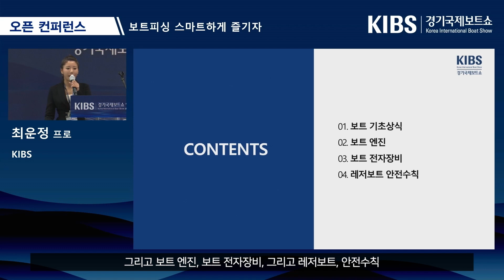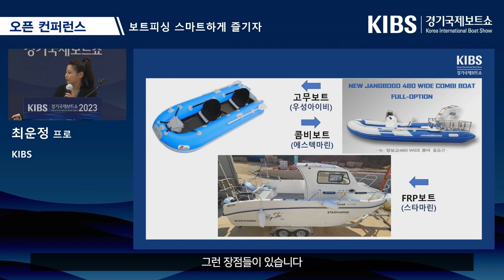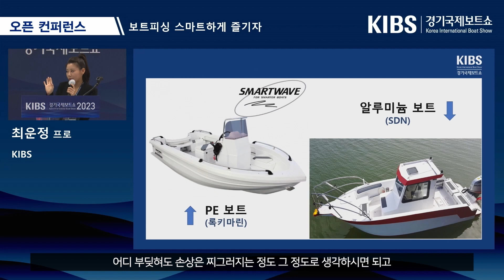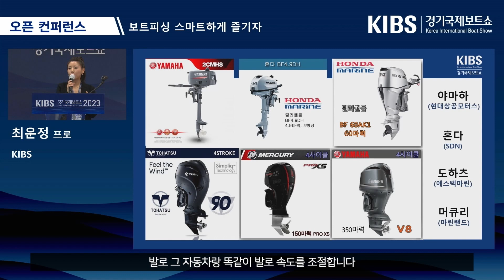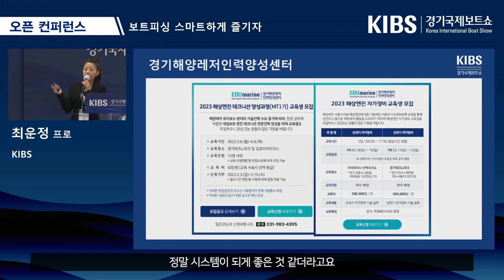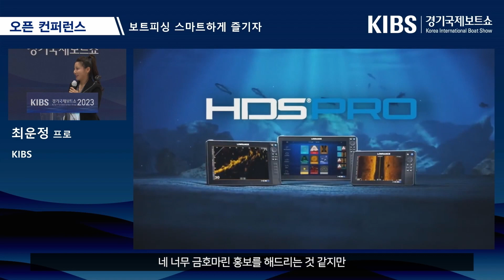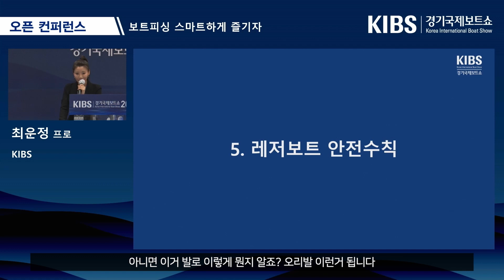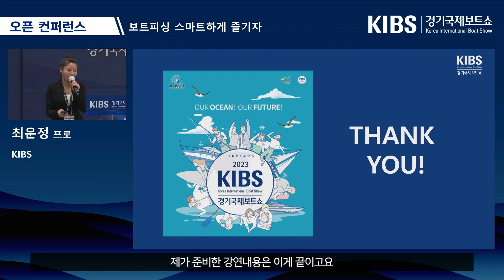[493] 2023 경기국제보트쇼 | 오픈컨퍼런스 | 02. 보트피싱 스마트하게 즐기자 최운정 프로 | 2일차